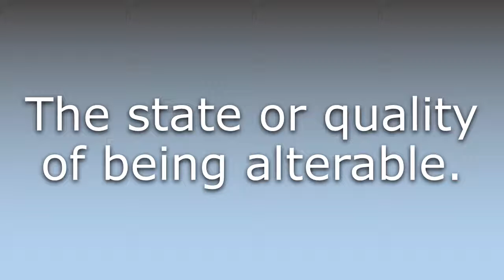What does Alterableness mean?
What does Alterableness mean in English? Learn the meaning of Alterableness.